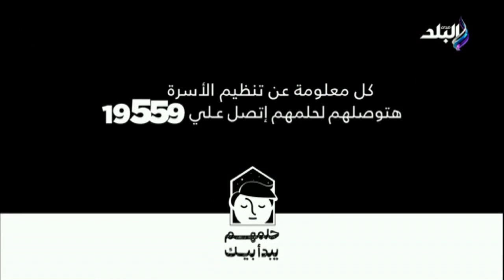استقبال وتصفيق حار من الحضور كلمة قوية للنائب محمد أبو العينين ببروكسل أمام 700 شخصية أوروبية مؤثرة